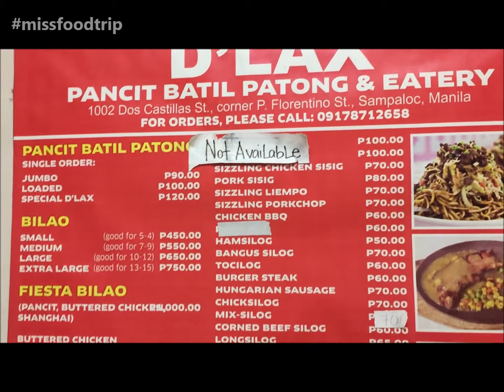D'LAX PANCIT BATIL PATONG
Pancit Batil Patong is a popular noodle dish in Tuguegarao City, Cagayan.
It is made out of pansit miki with lots of toppings like bean sprouts, sauted meats, vegetables and egg on top.

Here in D'Lax, they have the "SUPER D'LAX" Pancit Batil Patong that composed of miki noodles, bean sprouts, longganisa, lumpiang shanghai, brocolli, livers, embutido, lechon kawali and chicharon bulaklak
enhance by adding chopped onions with soysauce and calamansi and dip in the egg drop soup.

Serving for only Php 150.00 good for 2 persons.

Honest review:
TASTE - bitter taste because of the liver.
The shanghai, lechon kawali and chicharon bulaklak are not crispy. :(

SERVICE - the staff are very attentive